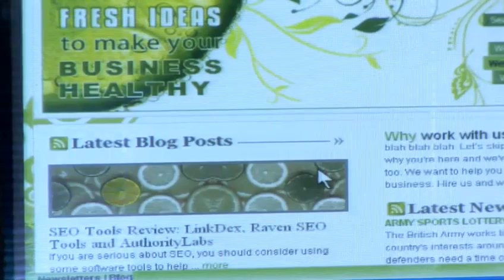How To Launch Your Own Website